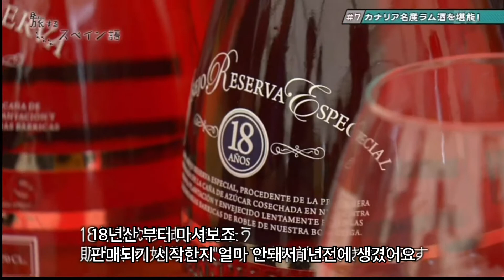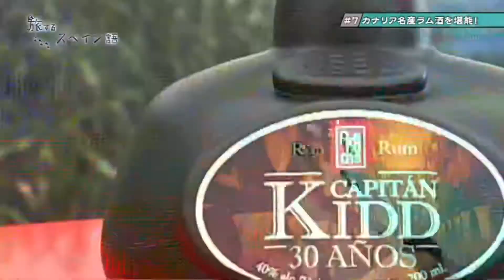사탕수수, 럼주, 성공적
사탕수수가 이렇게 맛있어 보이는건 또 처음이네, 그리고, 음,

타비스루 스페인어 7화